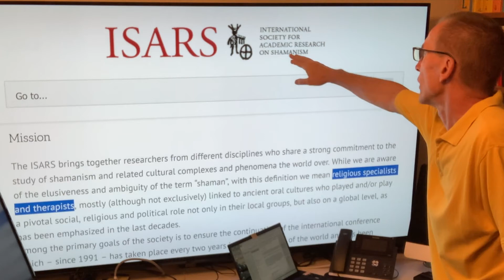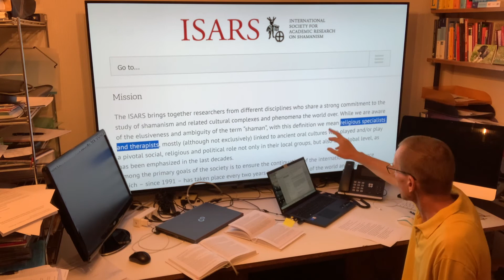C54 O) ISARS, International Society for Academic Research on Shamanism